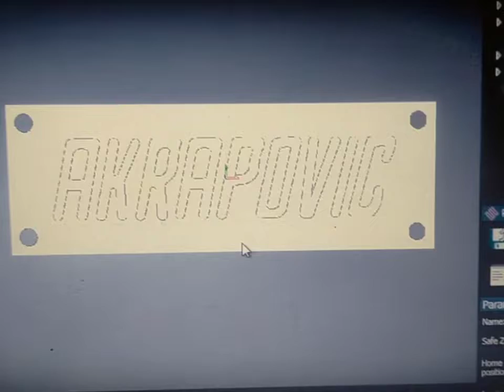grafir text acrapovic cnc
carbide endmill 1.5 mm
diameter shank 4 mm
4 flute